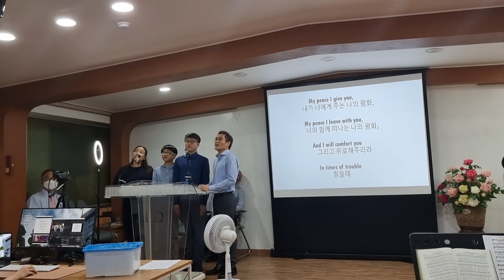If You Love Me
Rendered at Seoul SDA International Church on August 6th 2022.